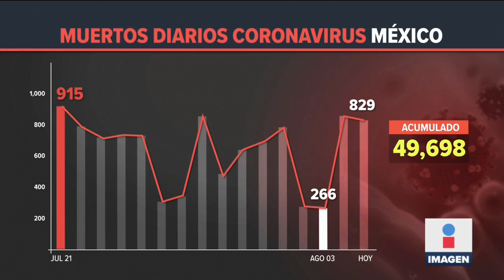Covid es más letal contra pobres e indígenas | Noticias con Ciro Gómez Leyva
El Covid19 es más letal contra pobres e indígenas, según un estudio de Héctor Hernández Bringas.